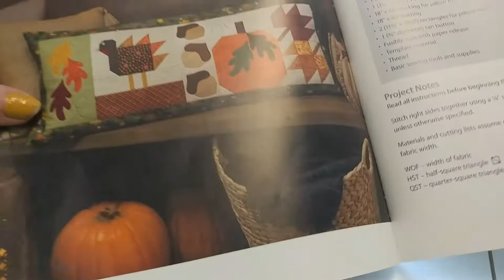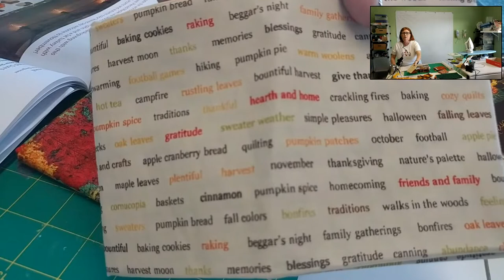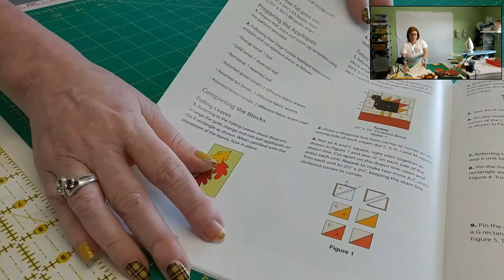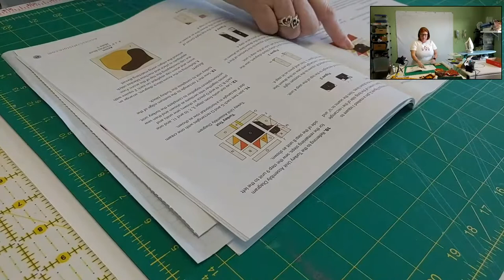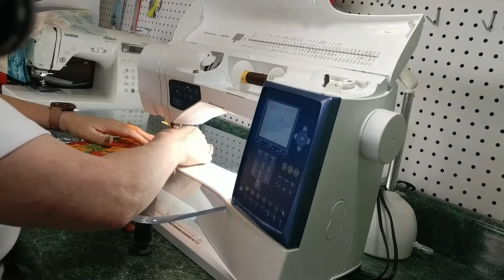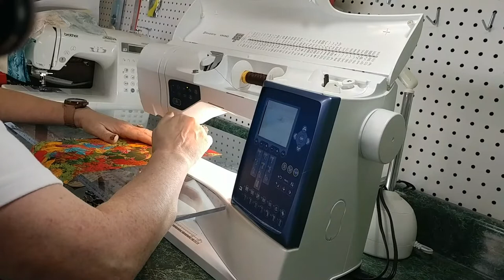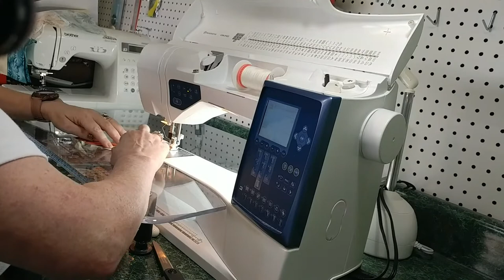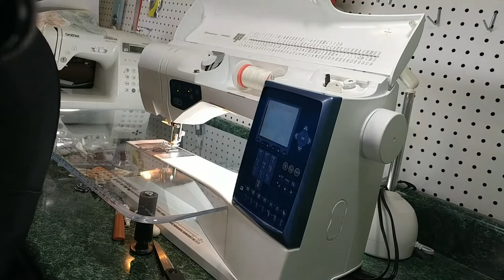Bench Pillow for All Seasons - November - Part 1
Come quilt along or watch me put together a pillow cover for a bench pillow. I purchased a book containing a pillow cover for every month of the year from anniescatalog.com and this will be the November cover This is real life, not an edited video with every step perfect. We will end up with a complete project, but you never know the twists and turns that may happen.

This will be live on Facebook, YouTube and Twitch, watch the way you want.

If you would like to sew along, you will need to purchase the book to get the templates for the applique. So, dig out your sewing machine and some thread and let's stitch.